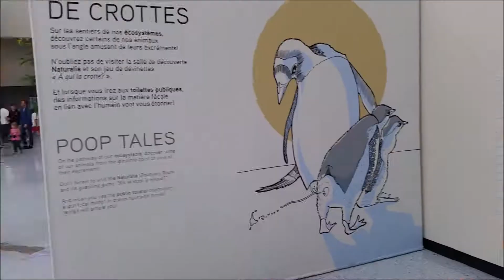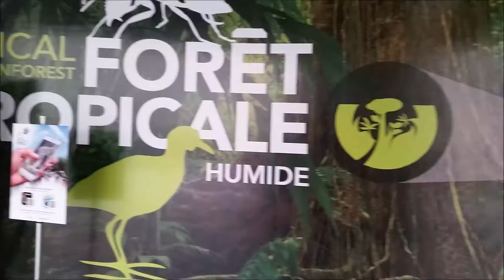Trek America: Canadian Road Trip Montreal Episode 3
So off we went again on our journey to Montréal.  Again with the super french stuff but it was starting to get less and less as me moved across the country.  We stopped for our very first timmy howes or tim hortons as it is more commonly known.  We ended up stopping at these quite a lot to get free wifi and fill up with iced water. I think i only bought from about 3 haha. delicious and oh so fattening.  Wait i totally forgot about the delicious shakes they done. I bought a LOT of these but not as much as some of the girls. ahem. marie. eva. hahahahah :)